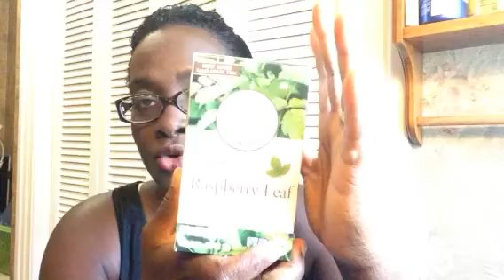Preparing my body for another Clomid cycle 😬